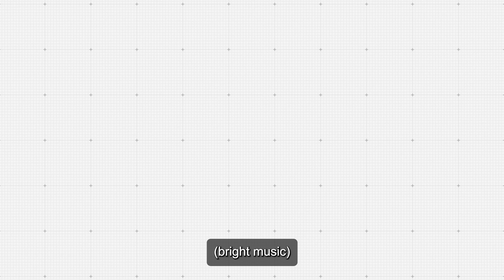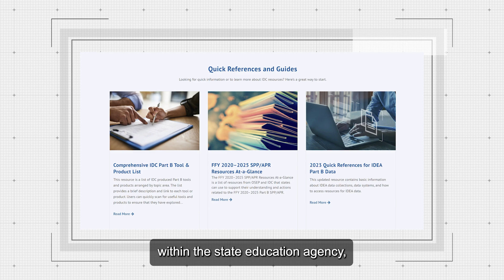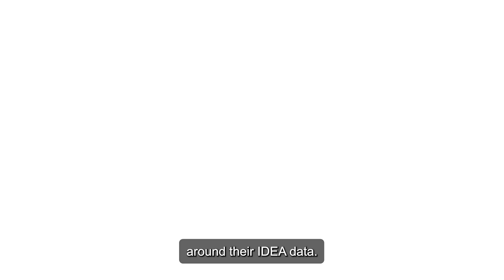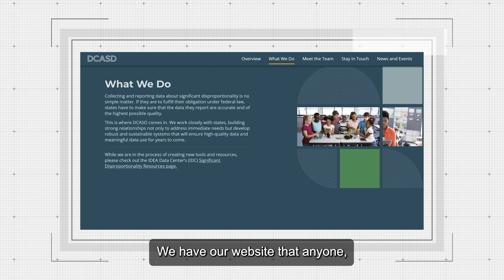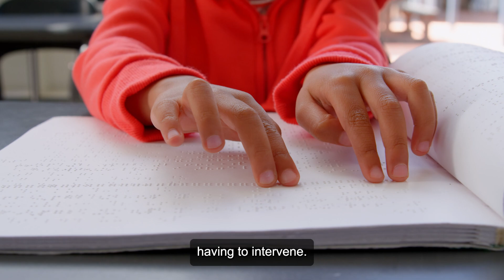Westat's IDEA Data Center & The Data Center for Addressing Significant Disproportionality (DCASD)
CEC TV is excited to unveil Westat's Data Center for Addressing Significant Disproportionality (DCASD) at the Council for Exceptional Children's annual meeting! This innovative center aims to tackle educational disparities head-on, providing invaluable insights and solutions. Join us as we lead the charge for inclusive education for all.